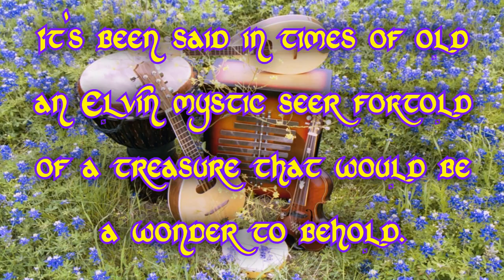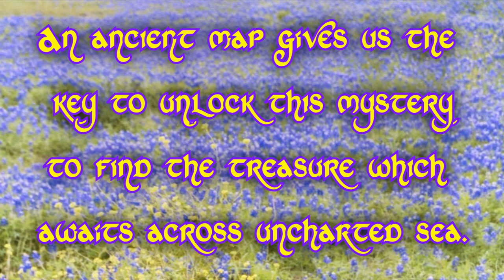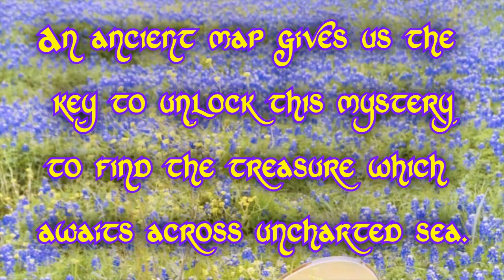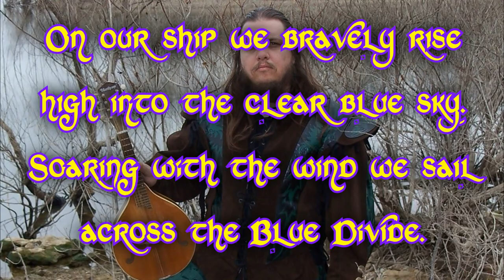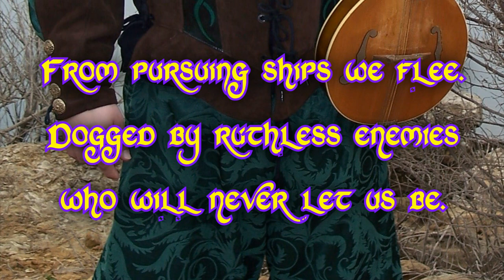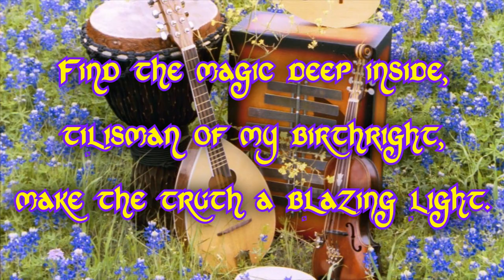Renaissance - Voyage of Jerle Shannara - 2007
Kelsey Sharp Renaissance is PROG ROCK played on medieval instruments.

CONCEPT
The Voyage of the Jerle Shannara is a novel by Terry Brooks published in 2006. In the novel a young man with command of a magic called the wishsong joins a group of dwarves, elves, seers and druids. They board a flying ship and sail to unexplored lands searching for a magical treasure.

LYRICS
It’s been said in times of old
an Elvin mystic seer foretold
of a treasure that would be
a wonder to behold.

In a land of ice and cold
buried in a deep stronghold
magic of exceeding worth
lay hidden and concealed.

An ancient map gives us the key
to unlock this mystery
to find the treasure which awaits
across uncharted sea.

On our ship we bravely rise
high into the clear blue sky.
Soaring with the wind we sail
across the Blue Divide.

From pursuing ships we flee.
Dogged by ruthless enemies
who will never let us be.

Watching friends fall down and die.
Searching for the reason why
as we race across the sky.

Why?

Find the magic deep inside;
talisman of my birthright;
make the truth a blazing light.

Learn the wishsong. Join the fight.
Dwarves and Druids at my side
with the elfstones as our guide.

Voyage of the Jerle Shannara;
into wondrous lands we ride!

LIVE PERFORMANCE
This song was arranged for 6 musicians; 1) Violin, 2) Mandolin, 3) Octave Mandolin, 4) Marimbula, 5) Congas & Djembe, 6) Tambourine.

Marimbula is a plucked box musical instrument of the Caribbean that sounds like an upright bass.

LINE-UP
Kelsey wrote this song & played all instruments.
Recorded 2007.